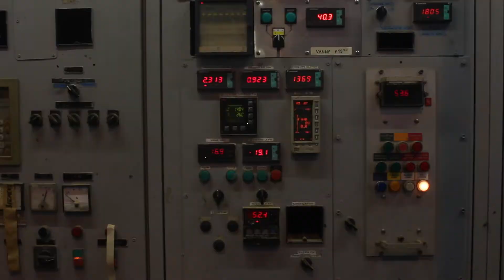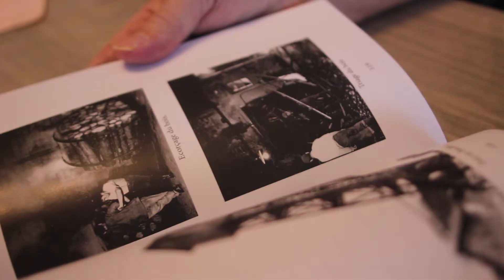On a testé la R. N. 83 | Plongée au coeur de la papeterie de Novillars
Quatrième étape de notre périple le long de la R. N. 83, avec un arrêt à la papeterie de Novillars, créée en 1882 et dont la fumée qui s'échappe... n'a échappé à personne lorsqu'il emprunte cette route jusqu'à Besançon. La route est liée à l'histoire de l'usine. Un reportage à découvrir dans L'Esprit Comtois n° 12, printemps 2018.